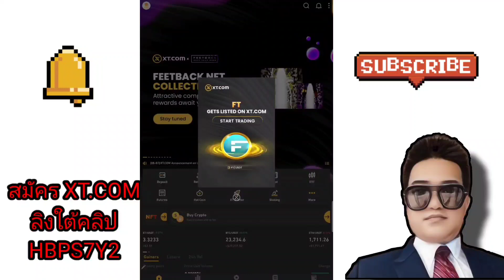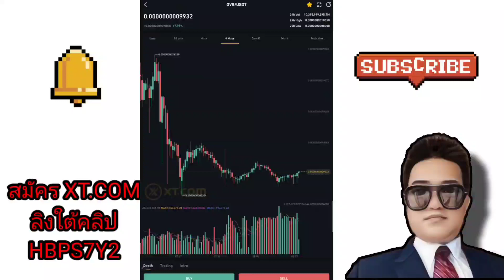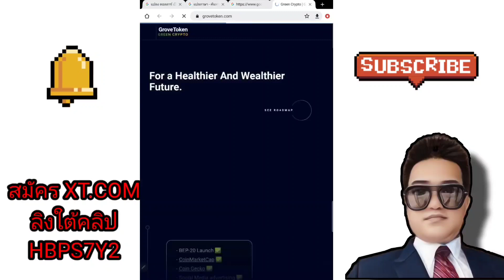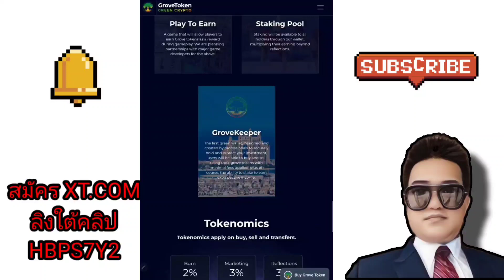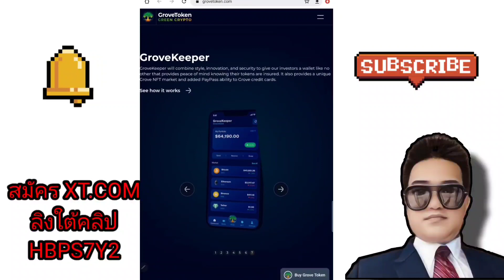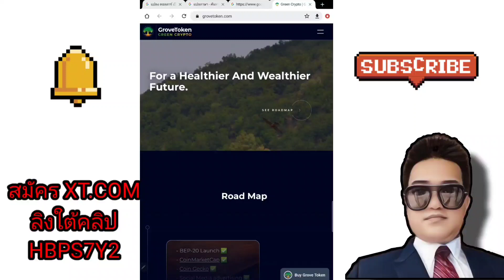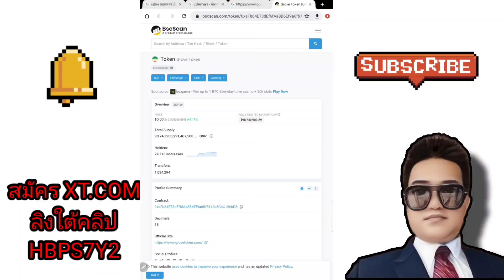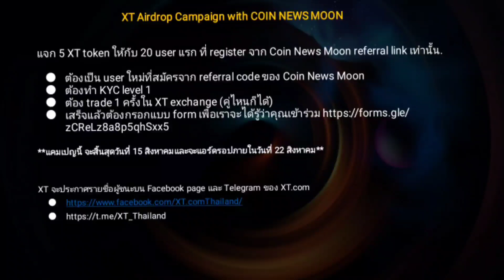วิธีหาข้อมูลก่อนลงทุนเหรียญต้นน้ำ(XT.com) เริ่มต้นวันละนิด พอร์ทการลงทุนเติบโตอย่างมั้งครั้ง!?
XT จะประกาศรายชื่อผู้ชนะบน Facebook page และ Telegram ของ XT.com